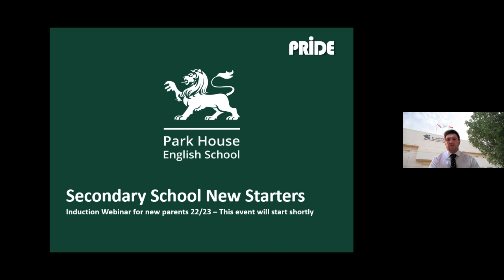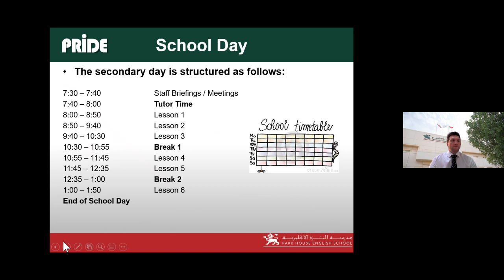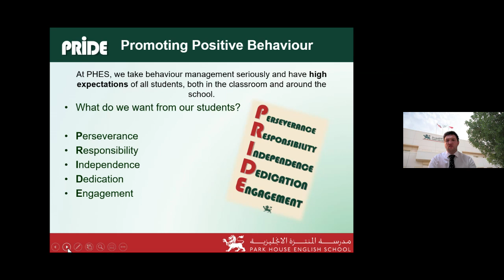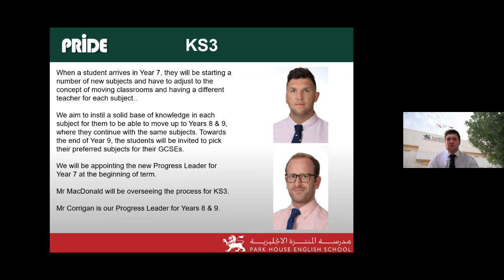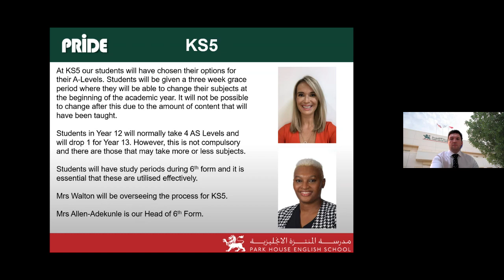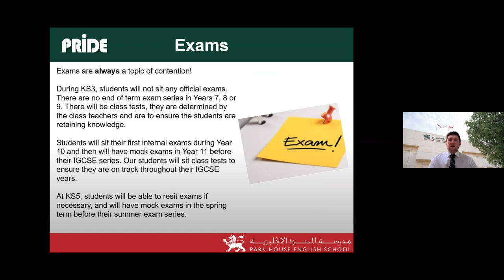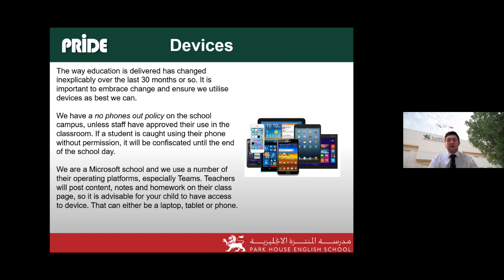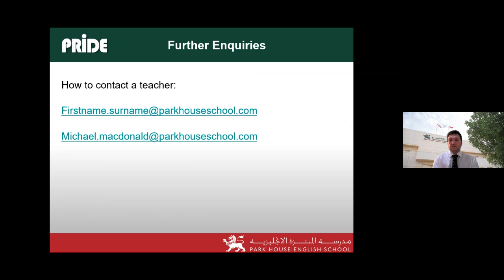ParkHouseConnects - Secondary School New Student Induction